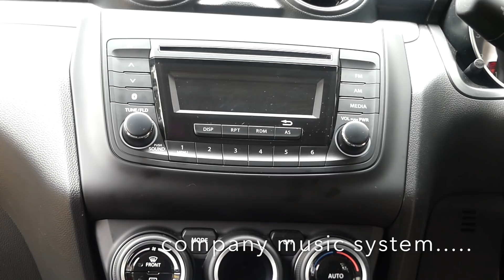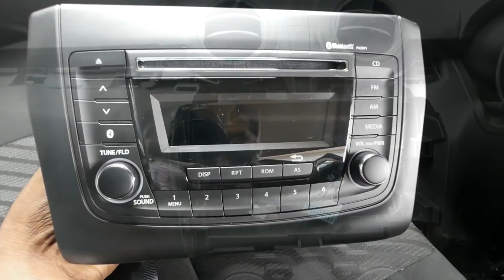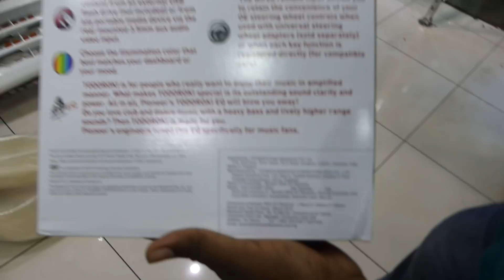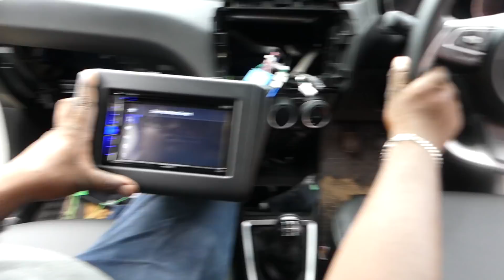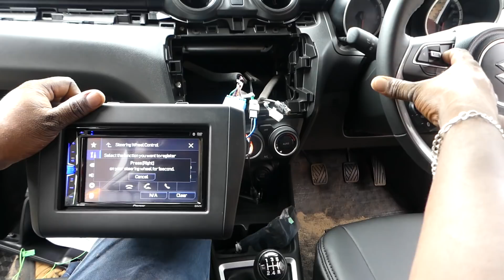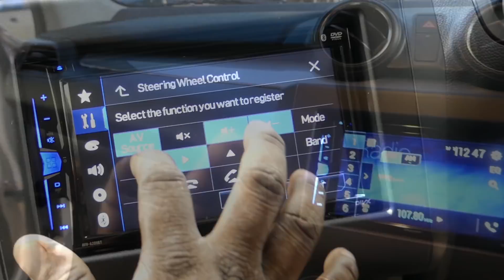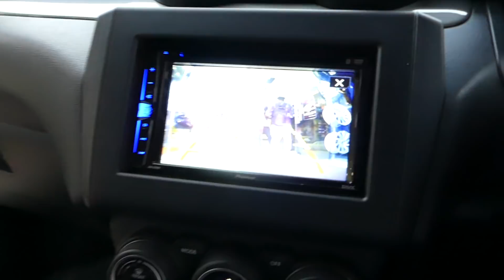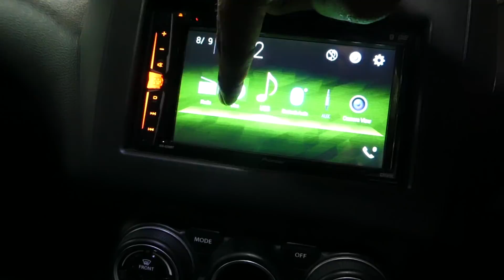New Swift White Colour Audio Player Changing Seat Cover Adding Reverse camera and Horn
New Swift Zxi White Colour Audio Player Changing Seat Cover Adding Reverse camera and Horn

Music system       Rs 14,000
Seat cover              Rs   6,000
Horn                        Rs      800
Reverse Camera   Rs    1,200
Total price              Rs 22,000